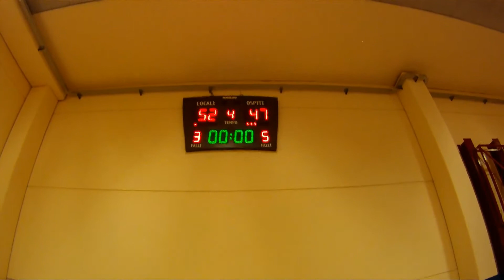It's Nova Basketball